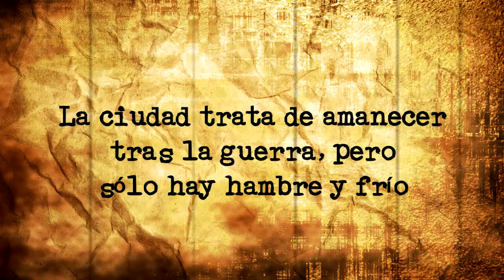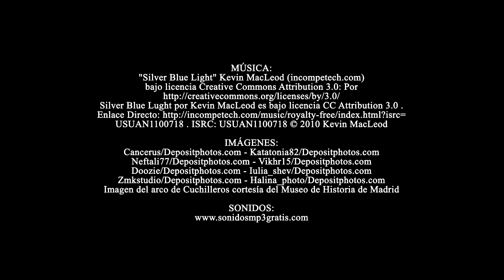"Amaneció de nuevo Madrid", de Anamaría Trillo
Se trata de una novela deliciosa, de personajes fuertes e inolvidables que se salen de las páginas, nos hacen vibrar y dejan una profunda huella. Un recorrido por nuestra historia más reciente que nos conmoverá.

"Amaneció de nuevo Madrid" es una forma de no olvidar hechos que sucedieron y otros que no, pero bien pudieron suceder; hechos nacidos en la mente y el corazón de su autora, pero que se alimentan del recuerdo colectivo, del recuerdo familiar, de la memoria que se niega a desaparecer.  Es una novela histórica que habla de Historia con mayúsculas, pero sobre todo de historias pequeñas, de las vidas de seres diminutos frente al amanecer de la gran capital, Madrid, que revive tras la guerra.  Anamaría Trillo recoge en Amaneció de nuevo Madrid la vida de Margarita, una niña que pudo ser real, que luchará por nacer como persona, y ser libre a pesar de vivir en un tiempo en que las niñas y mujeres eran prácticamente invisibles. Margarita amanecerá tratando de buscar la respuesta a una pregunta: el alma de la ciudad puede repararse, pero ¿puede repararse el alma humana?